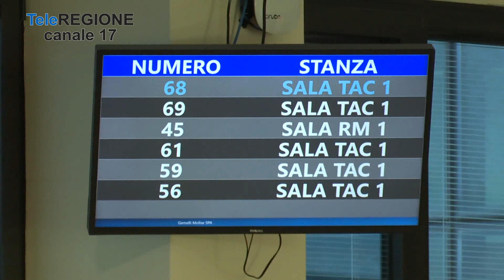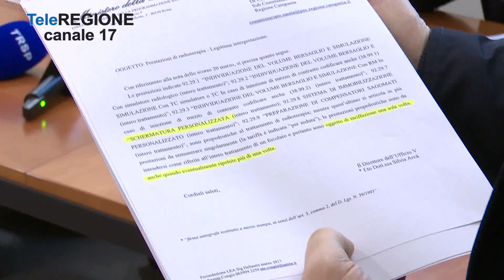Marco Bonamico nuovo subcommissario alla sanità - 24/02/2023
Servizi TG | Marco Bonamico nuovo subcommissario alla sanità | 24/2/2023